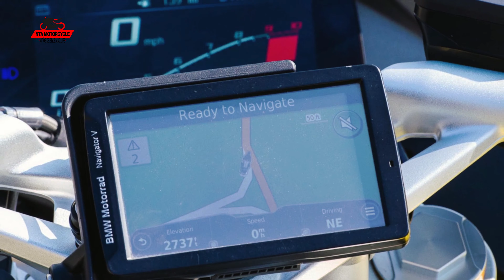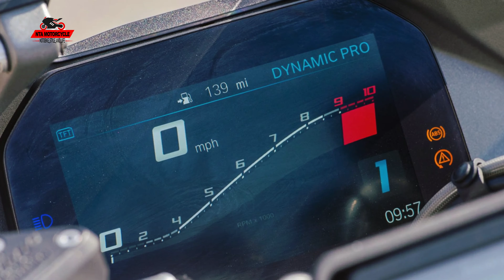2022 New BMW R 1250 RS / Sport Touring | Photos | NTA Motorcycle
2022 New BMW R 1250 RS / Sport Touring | Photos | NTA  Motorcycle

ENGINE

Type: Horizontally opposed twin
Displacement: 1254cc
Bore x stroke: 102.5 x 76mm
Maximum power: 136 horsepower @ 7750 rpm
Maximum torque: 105 ft/lbs @ 6250 rpm
Top speed: Over 125 mph
Compression ratio: 12.5:1
Valvetrain: DOHC w/ dual-profile cams; 4vpc
Cooling: Liquid and air
Transmission: Constant-mesh 6-speed w/ helical gear teeth
Clutch: Hydraulically actuated wet multidisc w/ slipper function
Final drive: Shaft
CHASSIS

Frame: Continuous tubular steel bridge-type
Front suspension; travel: Non-adjustable 45mm inverted fork; 5.5 inches
Rear suspension; travel: BMW Evo Paralever and WAD strut w/ spring-preload adjustable shock; 5.5 inches
Wheels: Cast aluminum
Front wheel: 17 x 3.50
Rear wheel: 17 x 5.50
Front tire: 120/70 x 17
Rear tire: 180/55 x 17
Front brakes: Dual floating 320mm discs w/ 4-piston fixed calipers
Rear brake: 276mm disc w/ dual-piston floating caliper
ABS: BMW Motorrad Integral ABS

Wheelbase: 60.2 inches
Rake: 27.7 degrees
Trail: 4.4 inches
Seat height: 32.3 inches
Fuel capacity: 4.8 gallons
Curb weight: 536 pounds
COLORS

Black Storm Metallic
Imperial Blue Metallic Style Exclusive (+$425)
Austin Yellow Metallic (+$525)
 2020 BMW R 1250 RS Price: $15,695 MSRP

Packages and Options Tested